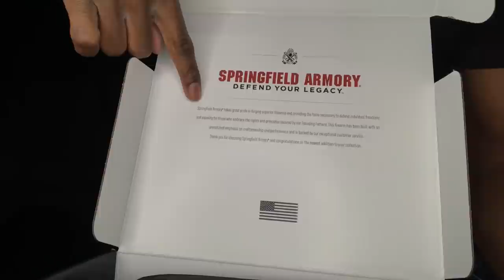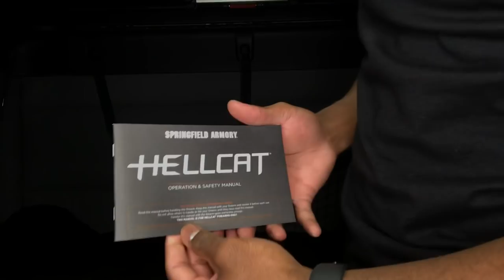SPRINGFIELD ARMORY HELLCAT FDE UNBOXING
Welcome GANG l I hope you enjoy this video,, SPRING ARMORY HELLCAT UNBOXING !!!

TRUCKING, VLOGS, PRANKS, CHALLENGES, PUBLIC INTERVIEWS, GOLD DIGGER PRANKS & REACTIONS , & ALSO MONEY CHALLENGES 🔥🔥🔥🔥

Snap: Ayeeedayday
Twitter; Ayeeedayday